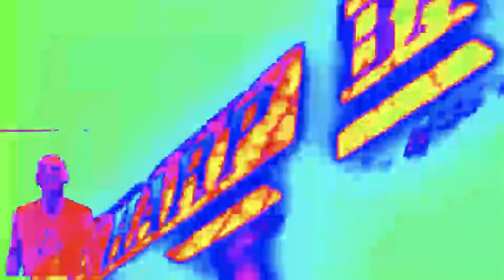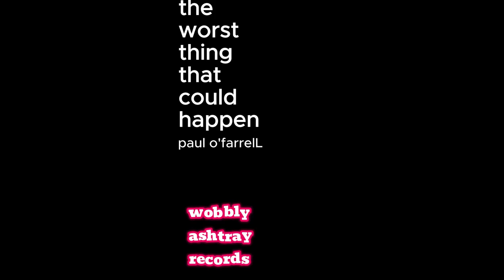the worst thing that could happen (original)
another track from Renaissance. video cobbled together from old bits of string
clips from stiff little fingers, undertones, Turfboy (Dublin), good vibrations